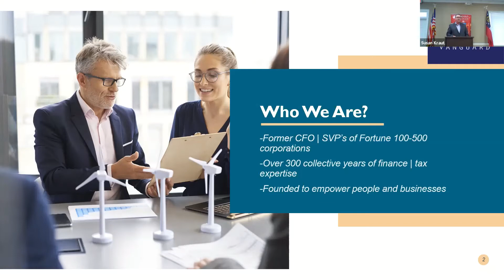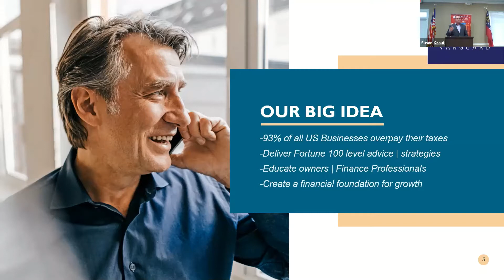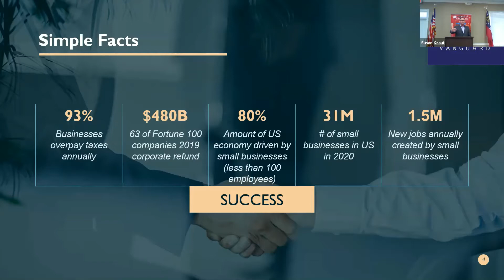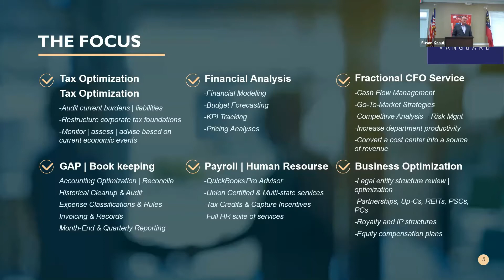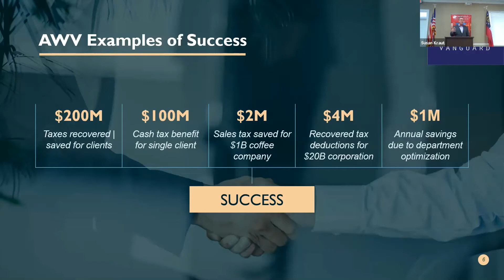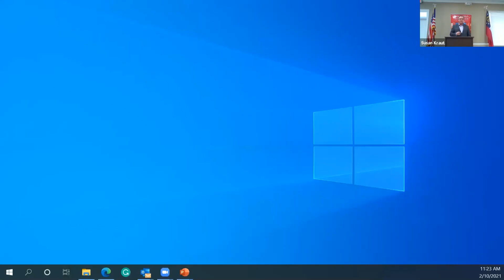Back-to-Business: Small Business Success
The first in the four-part Business Success series will focus on two timely considerations - current federal stimulus legislation and how it affects Newnan businesses and the overarching problems that businesses face regarding tax strategies.